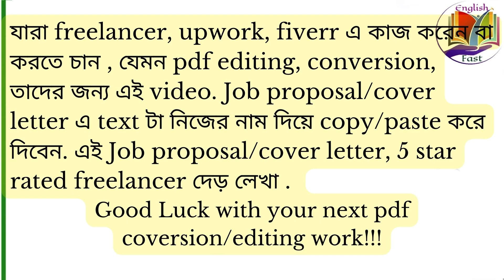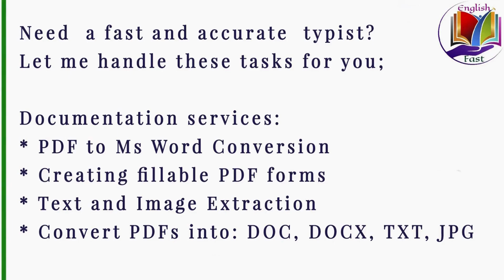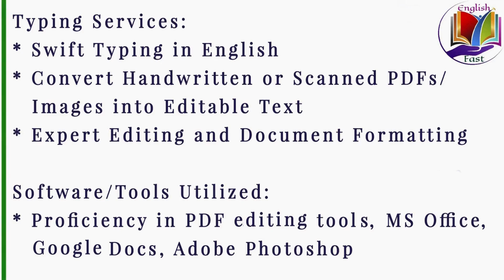Typing, Pdf conversion, editing freelancer PROPOSAL for Fiverr, Upwork, Freelancer, etc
Pdf conversion, editing freelancer proposal
Those who are working as freelancers in fiverr, upwork, freelancer etc. need to write proposals for jobs. This video gives the exact text you need to use as a proposal.
This proposal was composed by using the proposals of top contractors in this field. Feel free to use this in your proposal for pdf coversion, editing, typing jobs etc.

All content, effects by Saiful Islam (channel owner)
Program credits:
Text and edits, effects:
Tools used: Adobe Photoshop, MS Word, MS Paint, Canva.com,  google
Pixabay.com